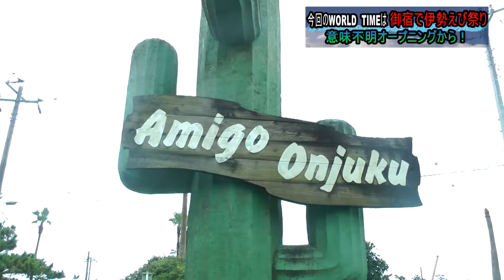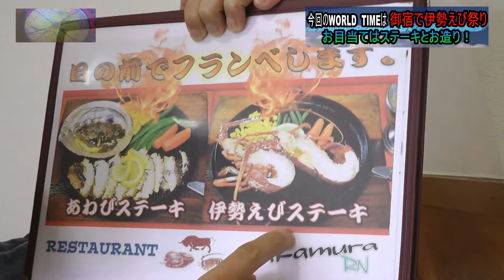【房総伊勢えび祭り】外房‼（ISEEBI 編）⑥分で見れる千葉県ローカルバラエティー番組「WORLD TIME」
WORLD TIME ～Chiba local variety show by Japan!☆
基本は大体６～１０分の間くらいです

最近は10分前後が多いです

★TikTok 【nakagaworld】🔍

【Though Tokyo and Osaka, Kyoto, Fukuoka, Hokkaido are good for people coming to Japan, Chiba is great and is good for a sightseeing spot】

千葉県の魅力を伝える
ローカルバラエティー番組！！

まったりと、適当、千葉県のメジャーからマイナーまで意外と知られていない魅力を全力で伝える番組

※注意※
当然面白い時もあればほんとにまったりだけの時もあります！

これを見て千葉の観光してみたくなればいいかなぁとゆー内容です！

もちろん非公認！ Non-official recognition

I convey charm of Chiba
A local variety show! ！

The main regular Nakagawa and Takabe　and taguchi

The program which conveys the charm that suitable two people are not known to unexpectedly in a relaxed mood from the famous place of Chiba with every effort